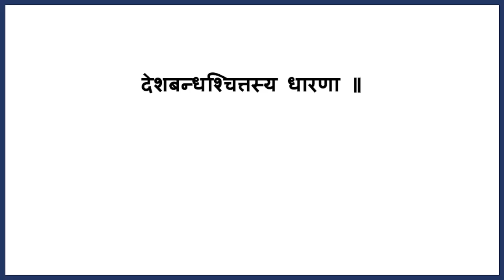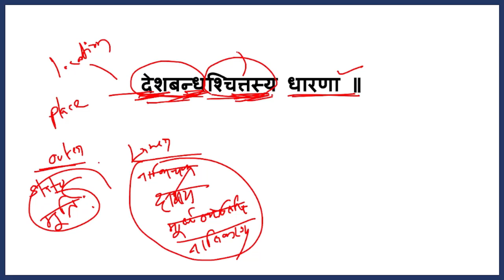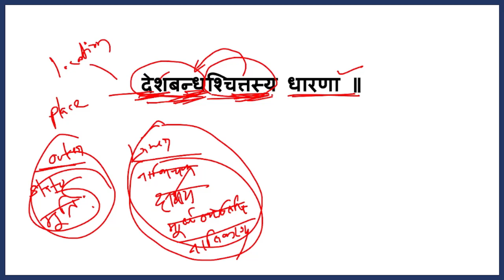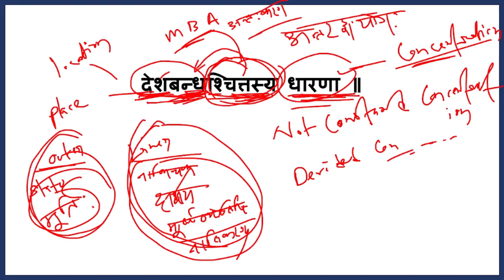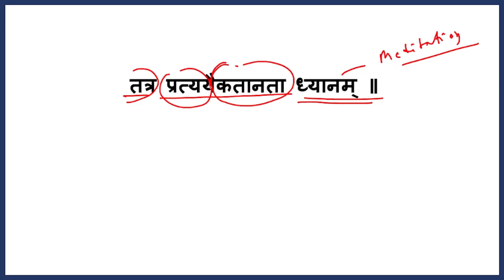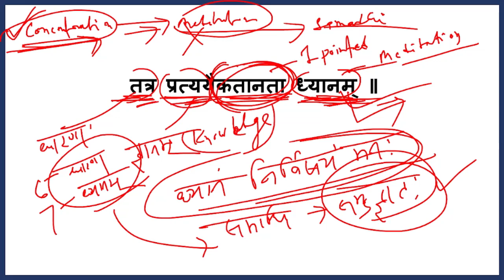Yogasutram|Sadhana pada|Ashtangayoga|sutra no -|3.1| 3.2|Dharana| Dhyana| Meditation|ugcnet|PYS 3.1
I'm sharing here the authentic knowledge of yoga. This video will help you to know more about yoga.
In this sutra, Patanjali tells us that it is possible for any of us to experience yoga and realize the truth because this truth is available all around us; if we are willing to look deeply into things, we would be able to realize it. Everything is more than it seems. There is always something hidden underneath the surface of a person or a thing, but to discover to look deeper.

Sutra 3.1: desha bandhah chittasya dharana

desha (deza) = part, place, point, ordinance, spot
bandha = fastening, contracting, attachment to the world
chittasya = chitta=mind: asya=belonging to that part, abiding, resting
= fixed state of mind, resting in that part/state of mind
dharana = concentration
Translated loosely into English;

Concentration is when the mind rests on a fixed object, state or point.

Patanjali begins the third chapter on the 6th limb, Concentration. It is important to understand that when in concentration, each moment, each thought has awareness of the subject and is maintained for extended periods. Concentration takes effort, yet as it becomes mastered the student will become able to ‘rest’ in the act of concentration. In order to prepare the student for meditation, it is necessary to use concentration to harness and control fluctuations of the mind field. Through mantra repetition, japa/mala use, images and other techniques concentration is improved. This is a pre-requisite for deeper states.

Sutra 3.2: tatra pratyaya ekatanata dhyanam

tatra = there, in that place
pratyaya = consciousness, knowing, explanation, basis, proof
ekatanata = eka=one : tanata= continuous, uninterrupted
dhyanam = is meditation, meditating on

In that place (of deep concentration, Sutra 3.1), is the basis of one continuous, uninterrupted meditation (dhyana).

Once the student can fixate the mind continuously, without any interruption, deep meditation is achieved. This state of meditation is called Dhyana. It is important to understand that there are many different states and types of meditation. Dhyana, however, is the deepest state of meditation. The mind is relaxed as there is no effort, and any thoughts are calm and peaceful.